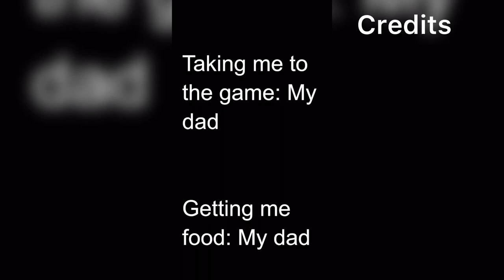Crazy day at Wrigley field (**MEETING JOEY VOTTO!?!?!**) Walkoff!?!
Thanks so much to, Joey Votto, Eugenio Suarez, Patrick Wisdom, Nico Hoerner, David Bote, for all be super cool and taking pictures and  signing autographs.